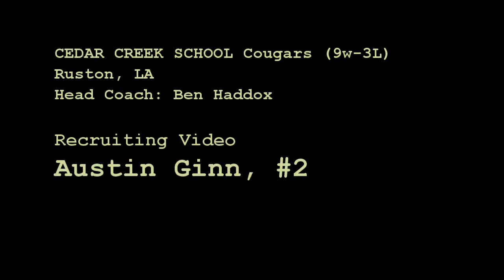Austin Ginn #2: 2011 High School Recruiting Video, Cedar Creek School, Ruston, Louisiana [720HD]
Austin Ginn #2: 2011 recruiting video (Senior), Cedar Creek School Cougars, Ruston, Louisiana: RB, FS, Athlete